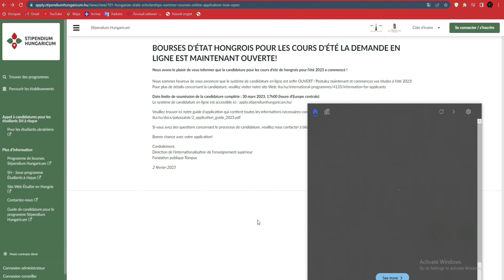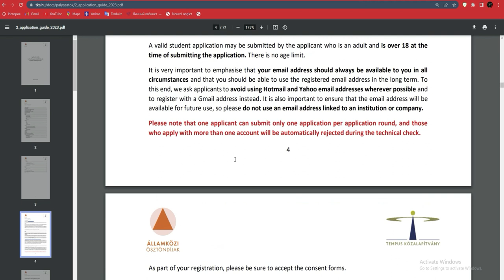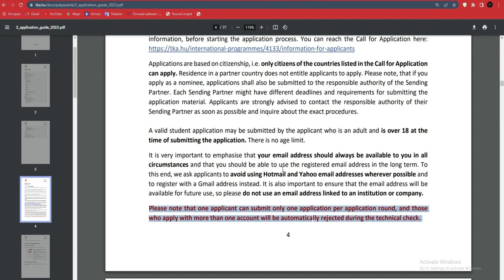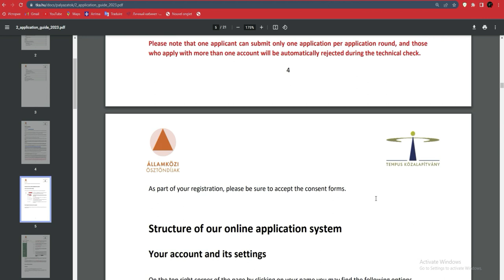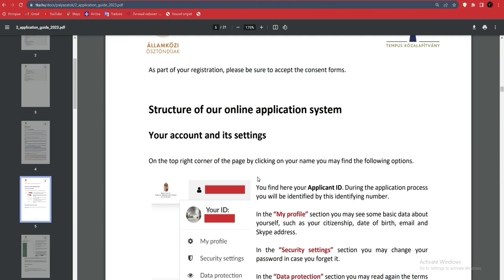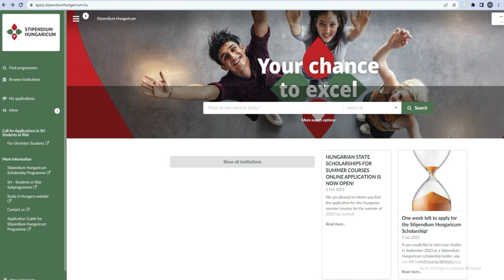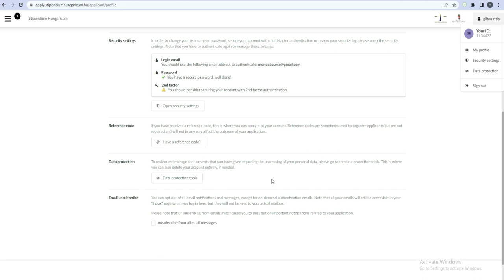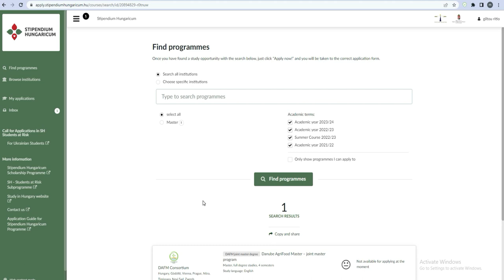Comment postuler a la bourse du Gouvernement Hongrois 2023